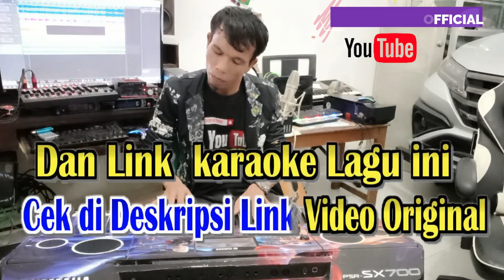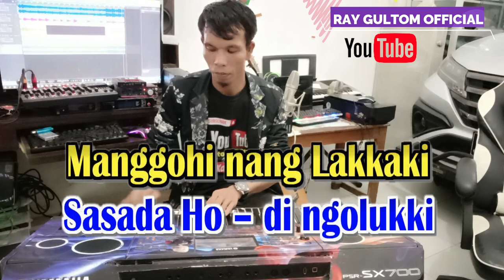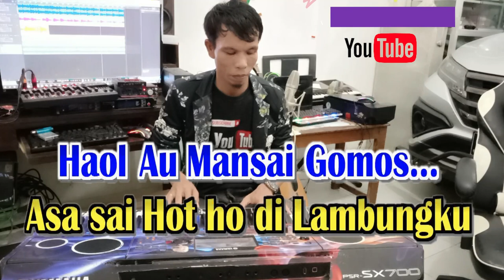SASADA HO - VERSI REGE || NADA STANDART CEWEK - Ikkon rap hita Nadua rap tu Dolok Manang Tu Toruan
LIRIK SASADA HO
Songwriter : Frans Sitanggang

Sasada Ho – di Rohakki -
Mangingani Pikkiranki -
Marbarbunga bunga Rohakki -
Alani denggan ni Basam… -
Sasada Ho – di ngolukki -
Manggohi nang Lakkaki -
Tung naso jadi Muba -
Naung Ho dipangan Rohakki –
REFF…

Ingkon Rap Hita na Dua -
Rap tu Dolok manang tu Toruan -
Tiop ma Tanganhon.. Hasian... -
Haol Au Mansai Gomos… -
Asa sai Hot ho di Lambungku -
Naung Sasada Ho Di Rohakki -
Sai hot ma Ho Di Ngolukki… -